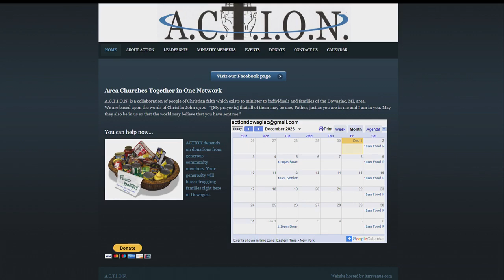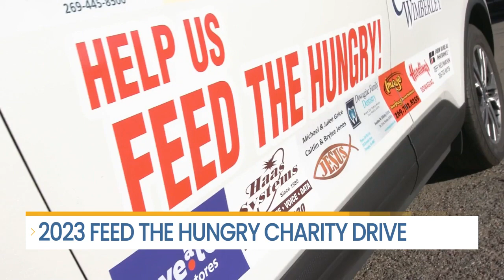2023 Feed The Hungry Charity Drive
Help those in need in our community this holiday season during the 2023 Feed the Hungry Charity Drive. Jeff is joining us with details on the event.